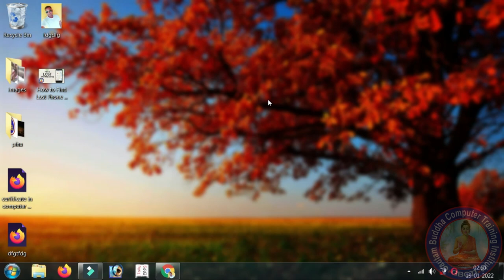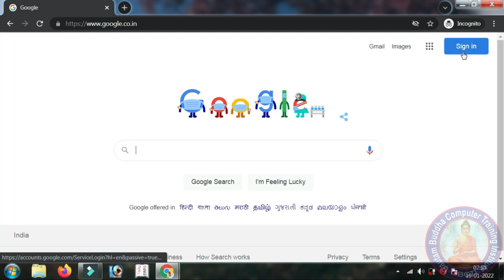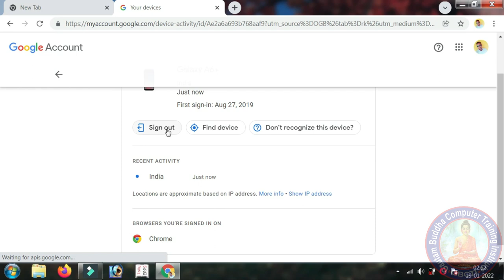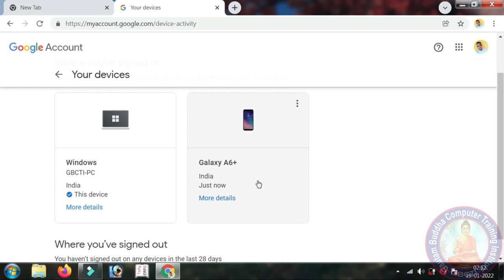Email Hack | How to check my Email is Hacked or not | जांचें आप का Gmail Hack हुआ है या नहीं GBCTI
Email Hack | How to check my email is hacked or not | जांचें आप का  Gmail Hack हुआ है या नहीं|

ProtectData
ProtectEmail
email hack
hack gmail account
gmail hacked
email password hack
mail hack
my email was hacked
hack email account
gmail has been hacked
Protect Email
Join Us!